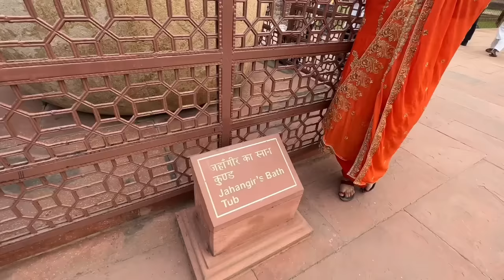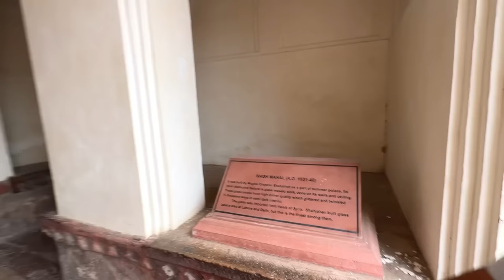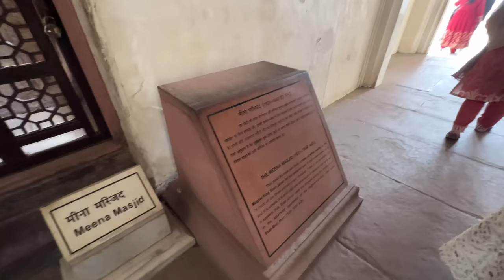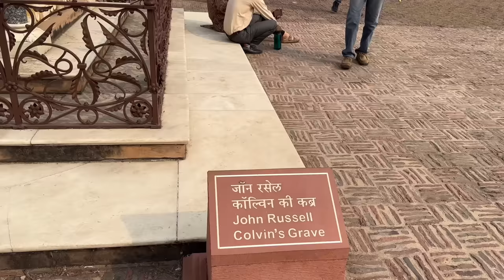Agra Fort History in Hindi (Full Guided Tour) | आगरा का किला